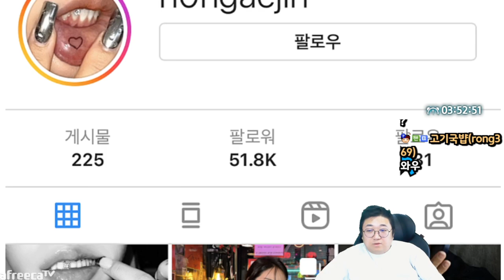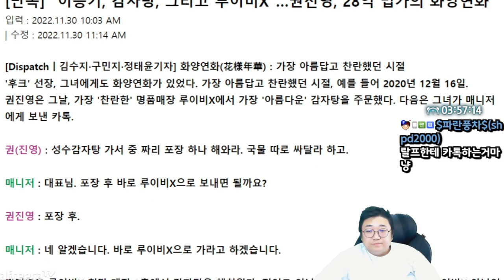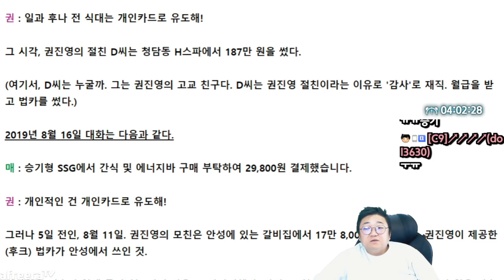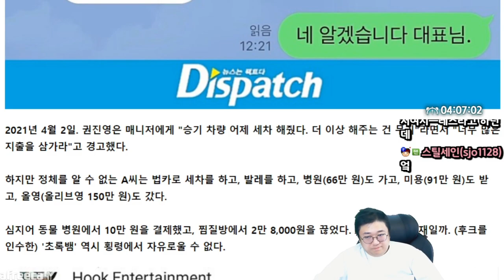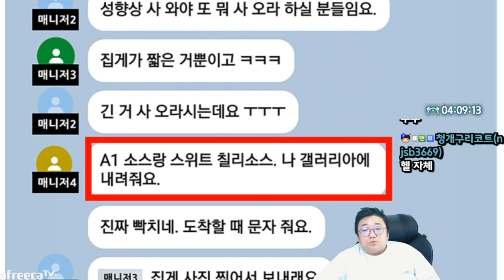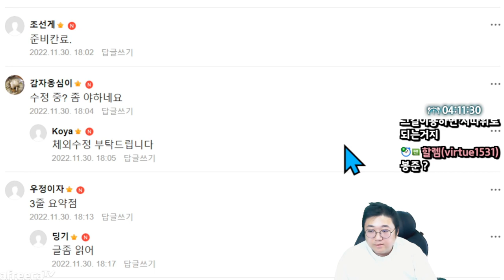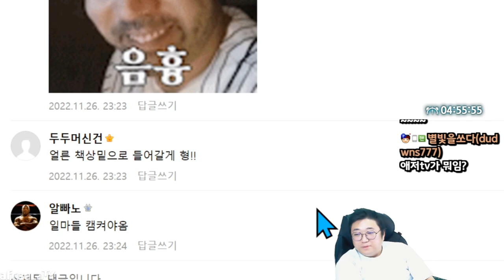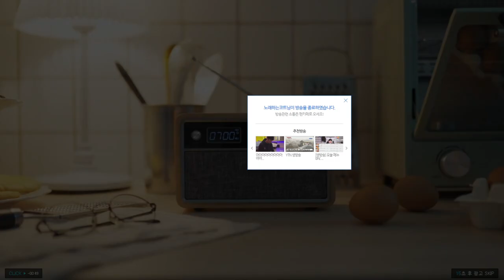이승기 소속사 후크 또 터졌다 (22.11.30-7)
[음원출처]